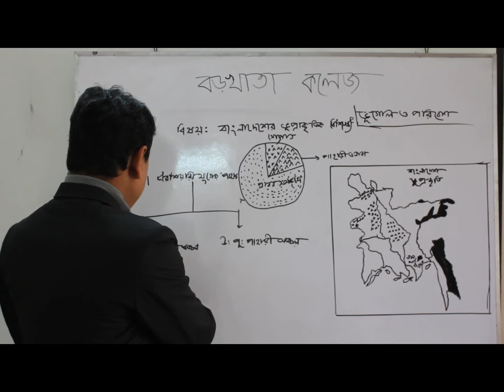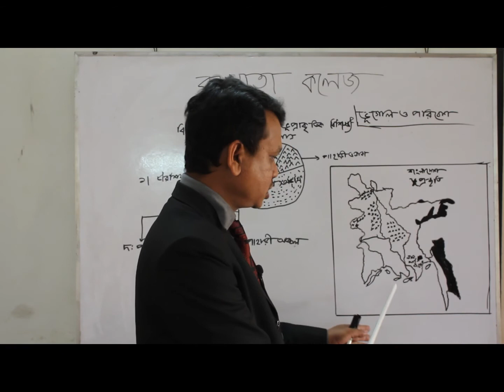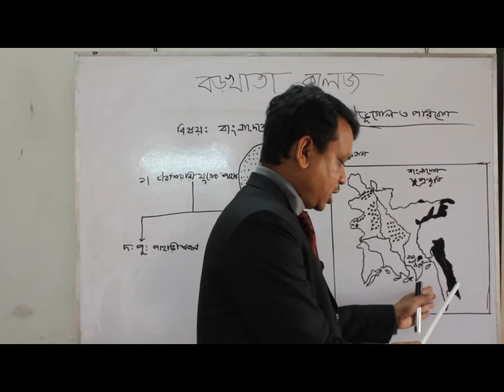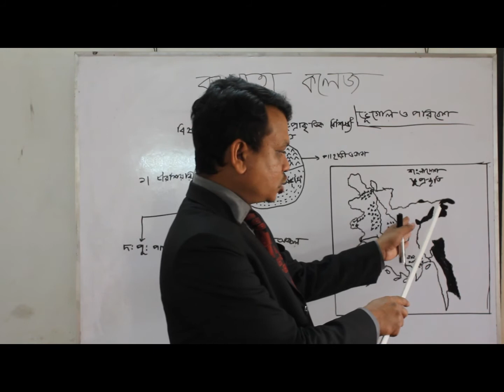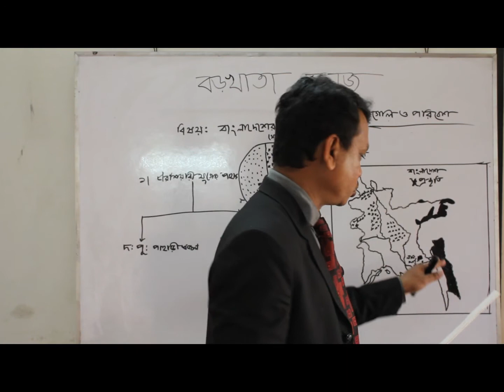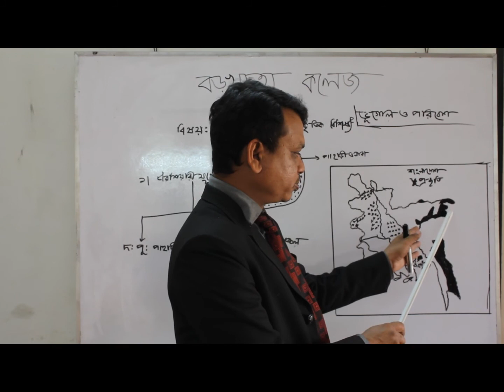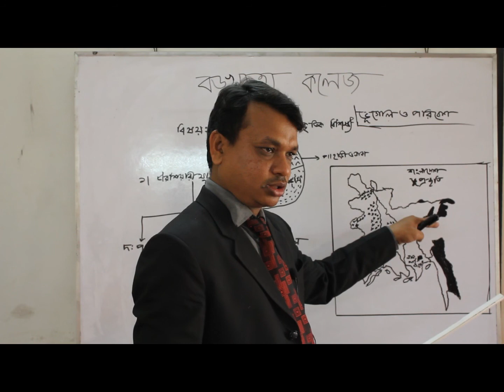ভূগোল ও পরিবেশ (Geography and environment)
উচ্চমাধ্যমিক ১ম ও ২য় বর্ষ
বিষয়ঃ ভূগোল ও পরিবেশ
মোঃ রকিবুল হাসান
প্রভাষক, ভূগোল ও পরিবেশ,
বড়খাতা কলেজ।